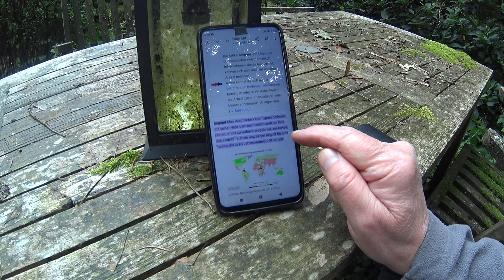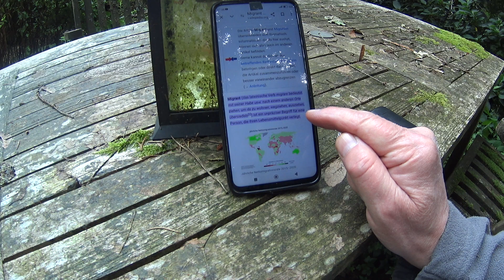Es wird wieder "gewählt" ....morgen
...achso ...   mein Lateinbuch sagt übrigens
"migrare" (lat.) heißt "wandern"
so  sollte man das Wort zu meiner Zeit offenbar in Texten übersetzen.
Die Lexikographie  ändert sich halt mit der Zeit und dem ZeitGEIST !